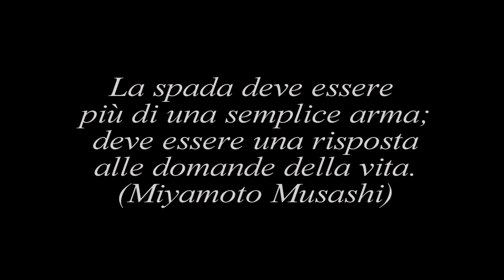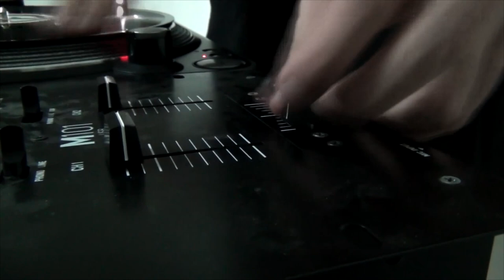RAIZEN-KUSUNOKI MASASHIGE(PROD. DJ PNT) [STREET VIDEO]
Raizen-Kusunoki Masashige(Prod. DJ PNT)
Mix & Master:DJ PNT
Riprese Video:Raizen-PNT-AnBu
Montaggio Video:Simone Sanna

La spada deve essere più di una semplice arma; Deve essere una risposta alle domande della vita.
(Miyamoto Musashi)